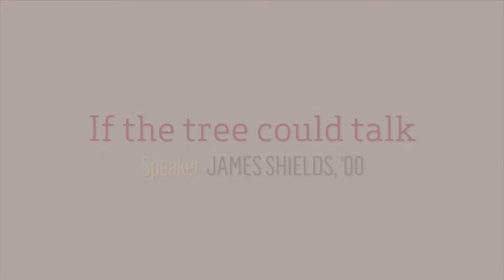QUAKE TALKS: Stories Worth Telling feat. James Shields '00